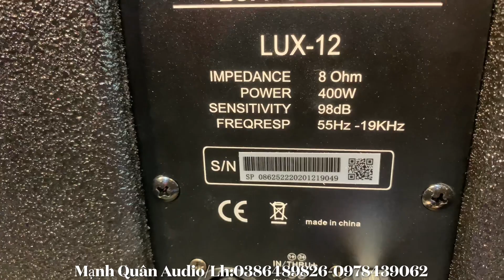Chỉ 1 Từ Đẳng Cấp || Loa LUX12 Full Bas 30 - Tiếng Bas Chắc Nịch. Lh/0386489826-0978439062